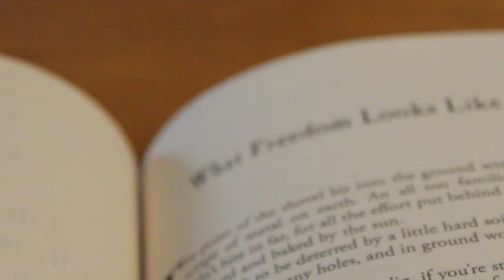MALAZAN RUINS ME PART 1 - Night of Knives & Gardens of the Moon!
This year I decided I was getting my hardcore fantasy badge. I decided I was going to read Malazan! This is the first part of a series on the channel, where I share my feelings and rough thoughts on one of the most divisive fantasy series to have ever existed. Hang out and let me know what you think!